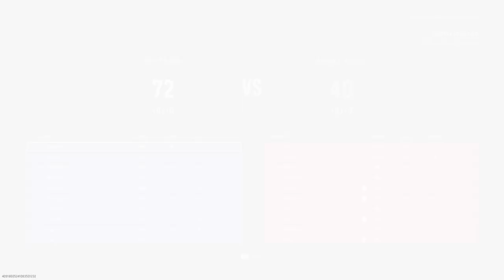Devastation with the SVT-40